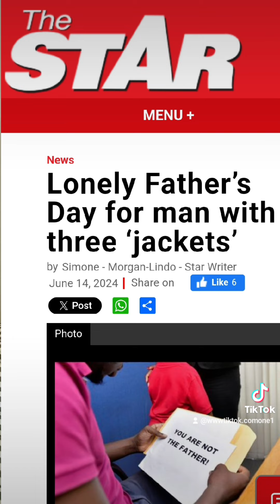MAN GETS 3 JACKETS FOR FATHERS DAY